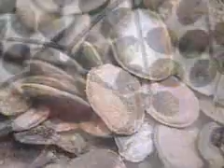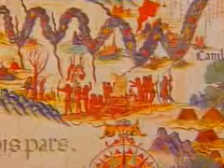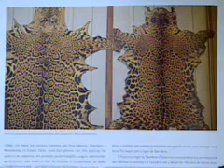Livro conta a história da aventura humana em terra brasileiras.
Cientista lança livro que derruba o mito de uma natureza brasileira intocada, antes da chegada os colonizadores europeus.